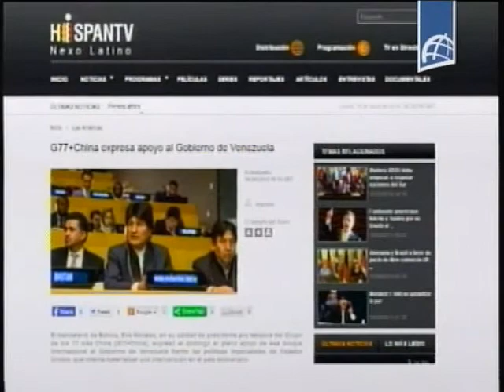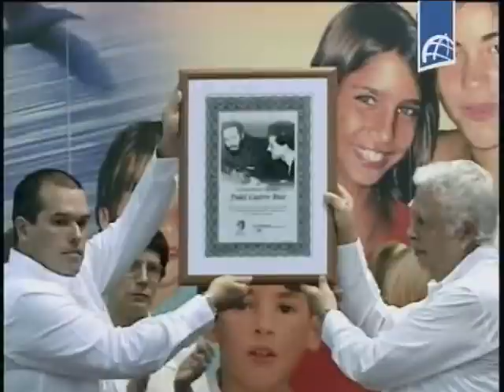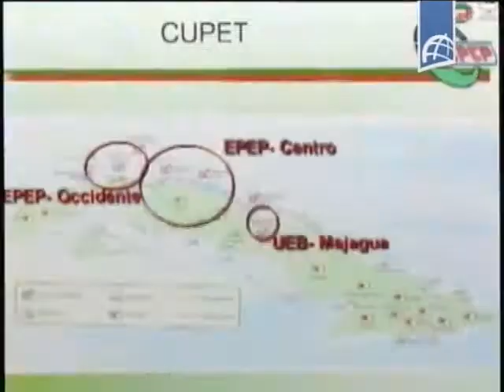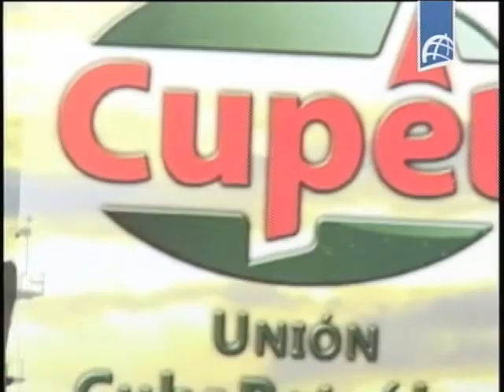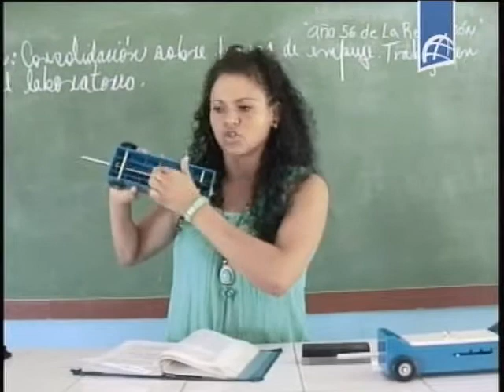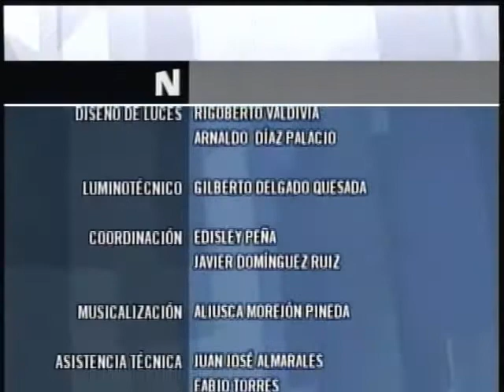NOTICIERO ESTELAR Junio 16 2014